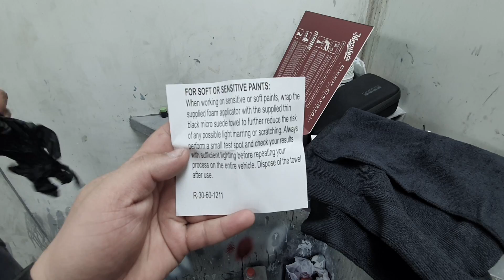Honda civic x Ceramic Coating +Detailing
Smart services
 plot#260
St#8
I-9/3
Islamabad
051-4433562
M.umer
Workshop manager